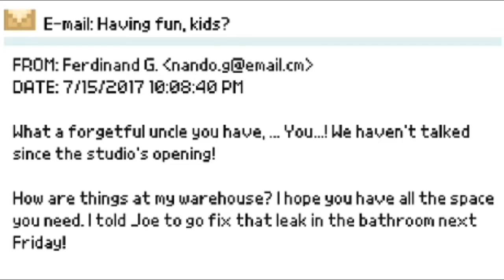Backseat Commanders: CHROMA SQUAD Ep 4